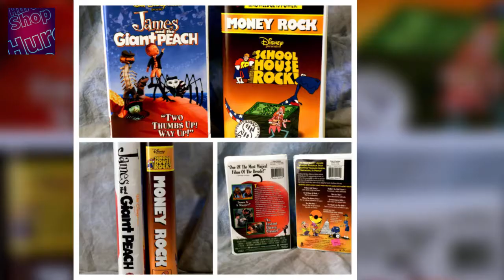RARE VHS Fire Sale - 50% off until October 26th!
Check out HuronShop.com now to get the BEST prices of 2019 on all your favorite
That is 50% OFF firesale Your purchase goes to